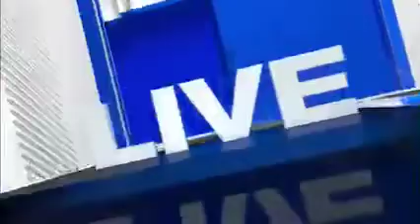Pwop Nephew Rodné Nalien shot li nan Miami GardensRodne was one of Miami's revelation band.